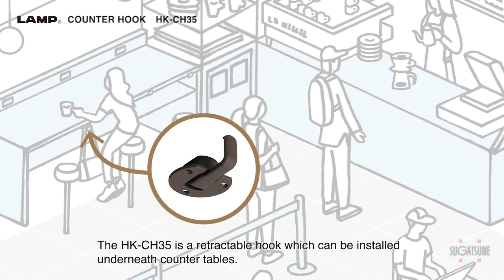[FEATURE] Learn More About our COUNTER HOOK HK-CH35 - Sugatsune Global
When not in use, the hook will automatically retract.
When retracted, the arm will be visible from the sides of the table or board making it easy to tell whether the hook is holding something or not.
Applicable board thickness: Min. 26 mm. For board thickness below

lamp-hkch35-f-1-1-e